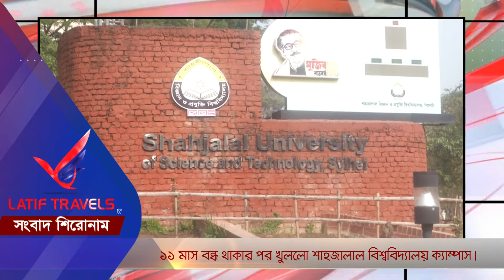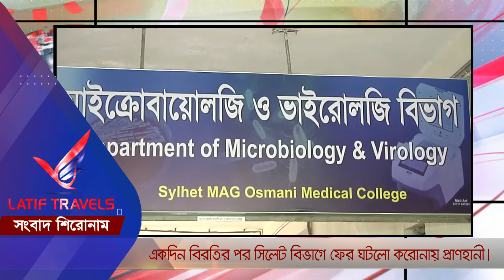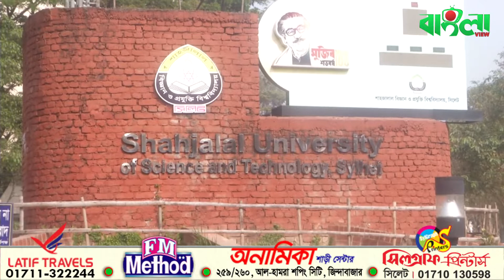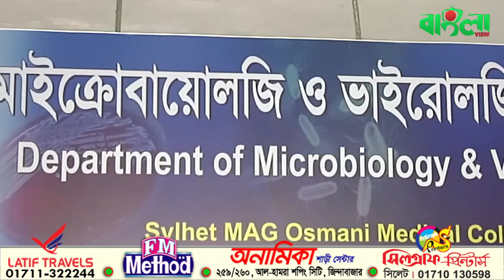বাংলাভিউ সংবাদ (১৭.০১.২১)II Banglaviewtv Night news